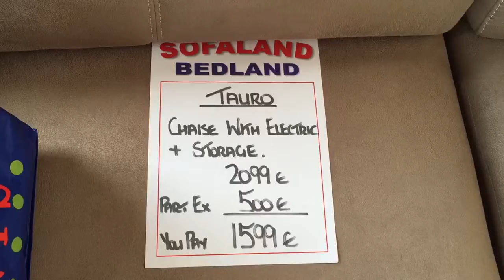Delta Days 4